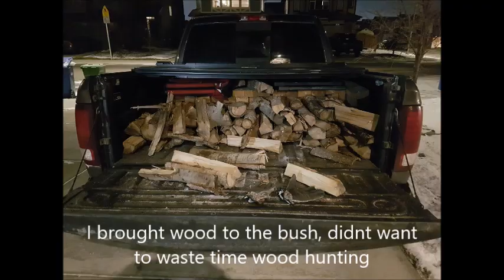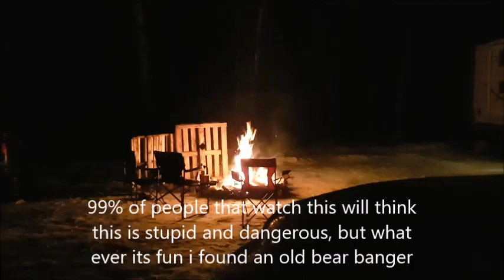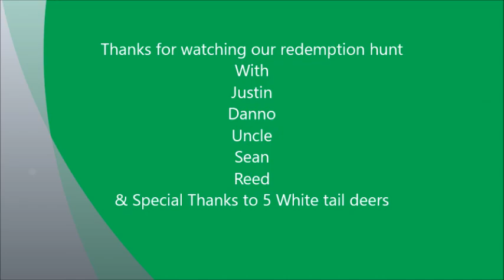Redemption Hunt 2018, Wmu 330 332 314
Just a great weekend with great company.
we hunted for a week in october and got nothing. than we hunt here and there for 2 and a half days and get 5 deer